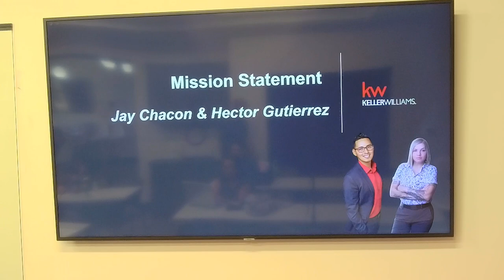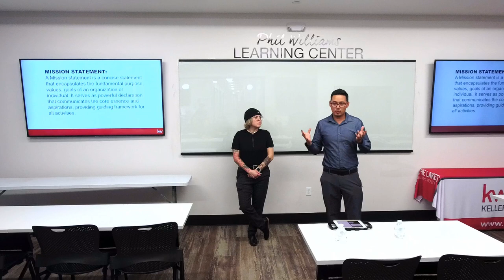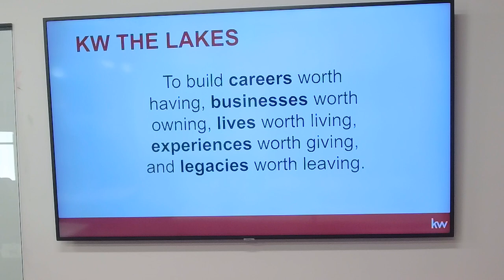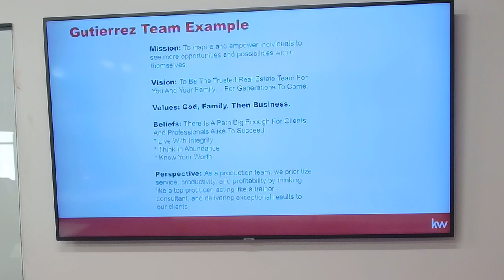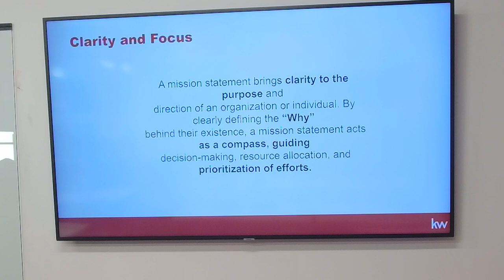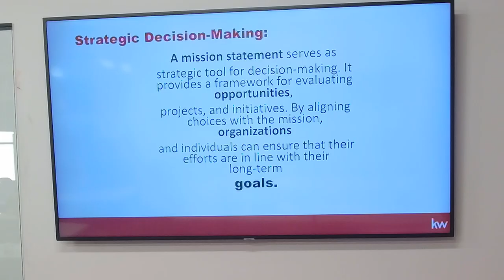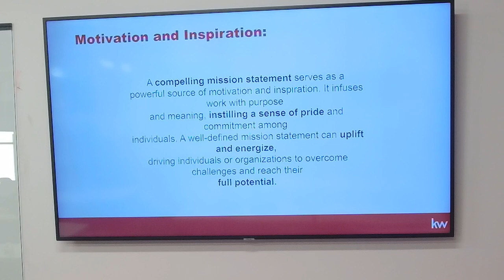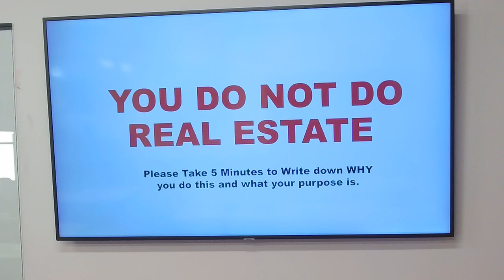Mission Statement Workshop w/ CEO Jay Chacon & Broker Hector Gutierrez